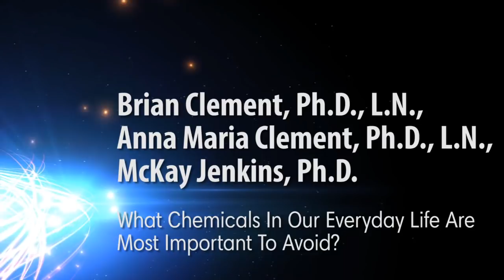What Chemicals In Our Everyday Life Are Most Important To Avoid?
We live around and consume toxins everyday. With chemicals around us in everyday life what can we do to protect ourselves and avoid toxins?

Panel Participants: Brian Clement, Anna Maria Clement, Ph.D., L.N., McKay Jenkins